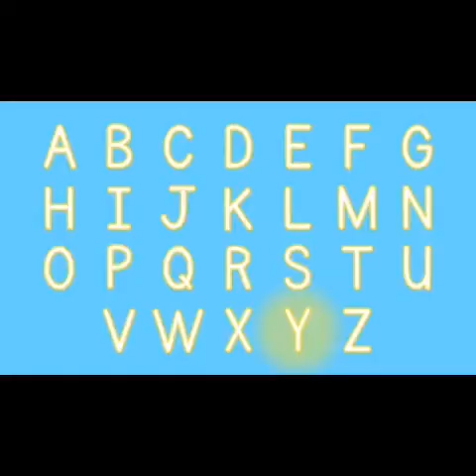Activity letter Y